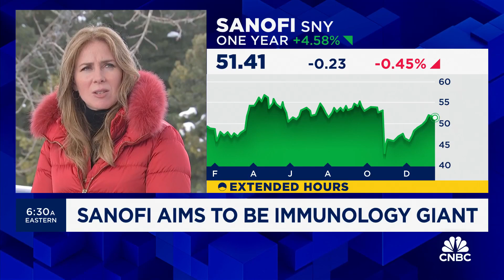Sanofi CEO Paul Hudson: We've got perhaps the world's best immunology pipeline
Sanofi CEO Paul Hudson joins 'Squawk Box' to discuss the company's plan to become an immunology powerhouse, drug pipeline outlook, using AI for future drug discoveries, and more.